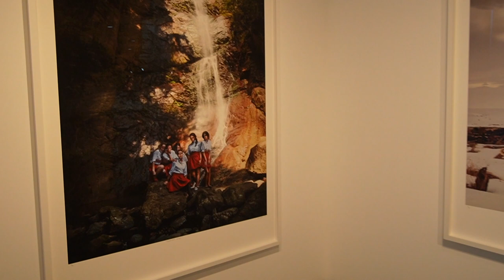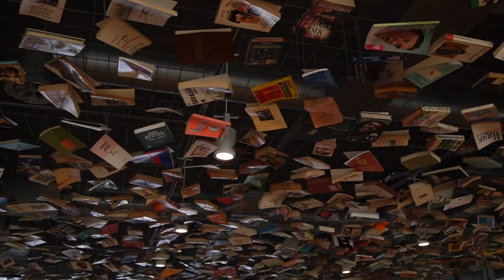Vlog - İstanbul Modern Sanat Müzesi'ni Geziyoruz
Merhabalar,

Bu kez İstanbul'un nitelikli mekanlarından biri olan İstanbul Modern Sanat Müzesi'ndeyim. 10.500 metrekarelik kullanım alanıyla sergi ve programlara ev sahipliği yapan beş katlı müze binası, büyük sergi salonları, çok amaçlı mekânlar, ofisler, eğitim ve farklı kültürel etkinlikler ile diğer faaliyetler için alanlar barındırıyor. Boğaz’ın ışık yansımalarıyla pırıldayan sularından ilham alınarak tasarlanan bina, üç boyutlu biçimlendirilmiş alüminyum panellerle kaplı cephesiyle günün her saatinde değişen güneş ışığı ve sudan gelen yansımalarla ışık ve gölge oyunları yaratıyor.

Halen görmediyseniz kesinlikle görmenizi tavsiye ederim. :)